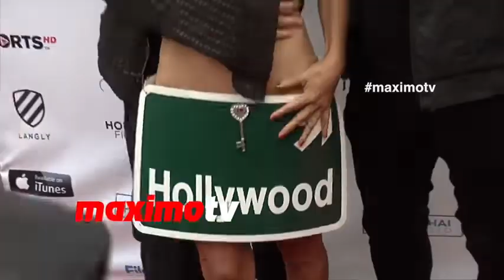Bai Ling with Movie Director Jefery Levy and David Arquette Candid Video YouTube